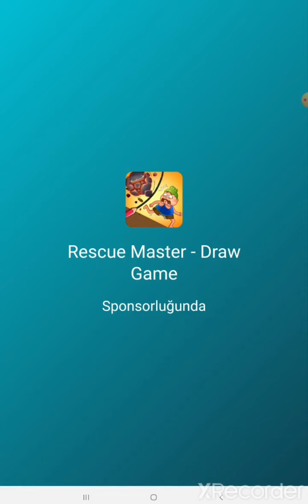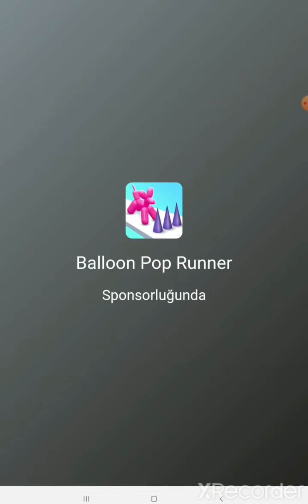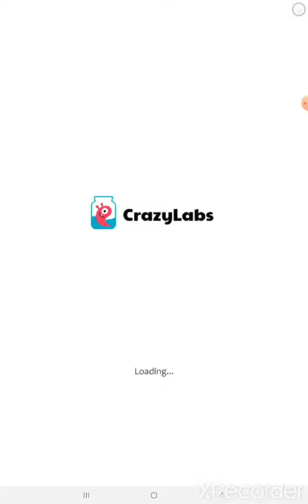Zeka oyunu oynuyorum